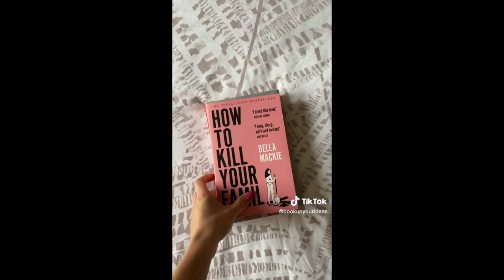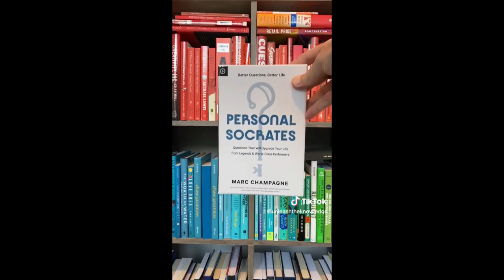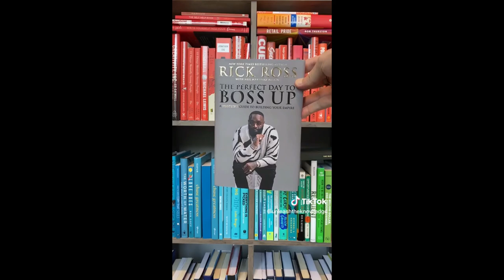BookTok Compilation - End of the Year - part 02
These videos don't belong to me, all the creators in this video are credited, go check them out on TikTok!